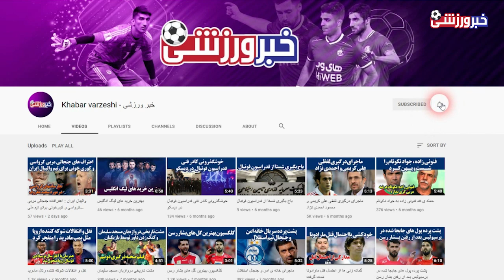ببینید قلعه نویی عصبانی چه حرفایی میزنه و متلک های سنگین فرهاد مجیدی